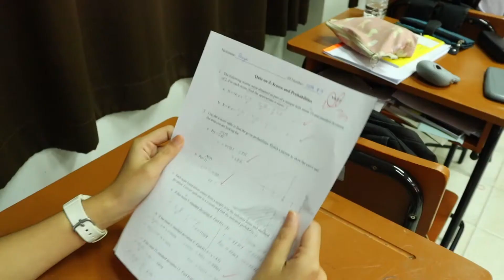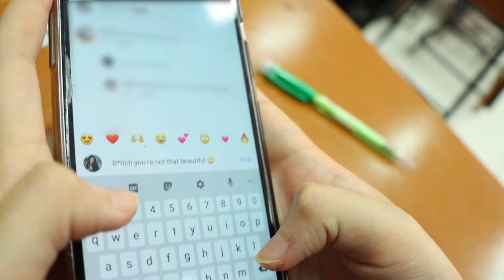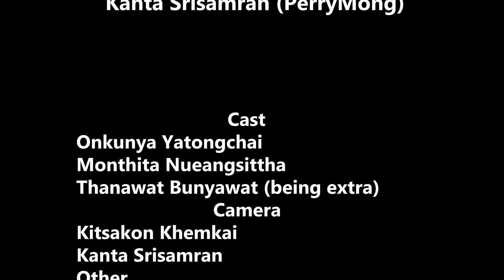Unreasonable Spotlight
Directed by
Kanta Srisamran (PerryMong)

Hi guys! I work on this project just 2 weeks but it is such a hard time LOL. Anyway, this video is one part of my portfolio, to enroll  Bachelor of Film and Digital Media of Bangkok University.
(Hope I could enroll this faculty// pray for me guys)